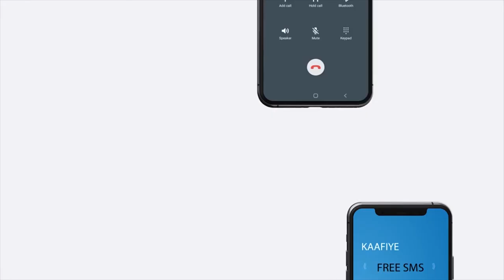"In dadka Muuminiinta ah lagu Jees-jeesa waxa ay kamid tahay dhaqanka gaalada..." Sheekh Barbaraawi.